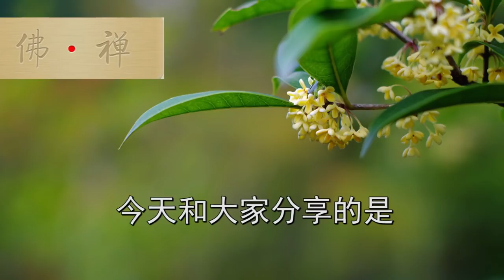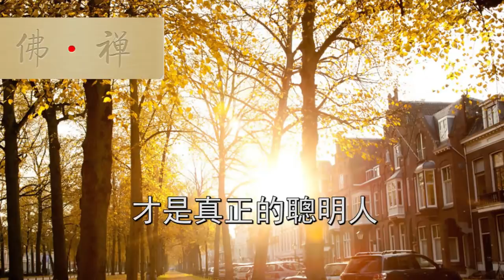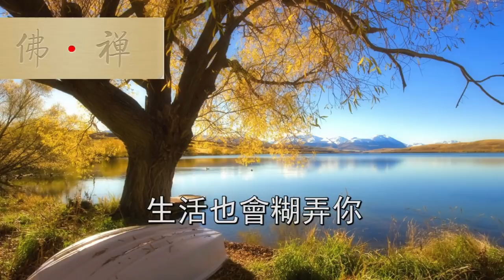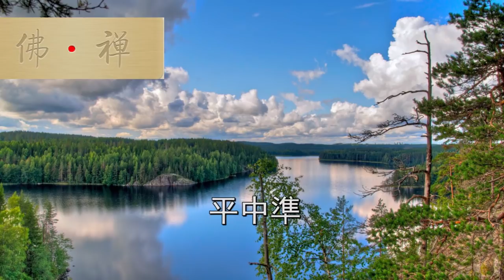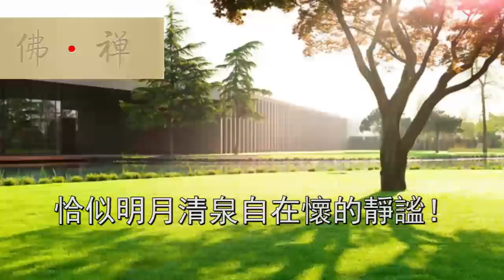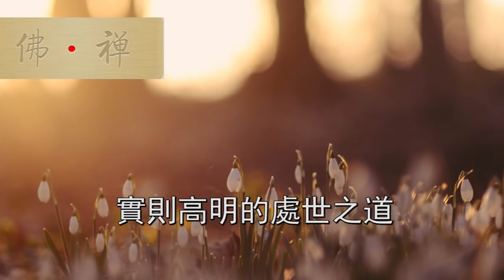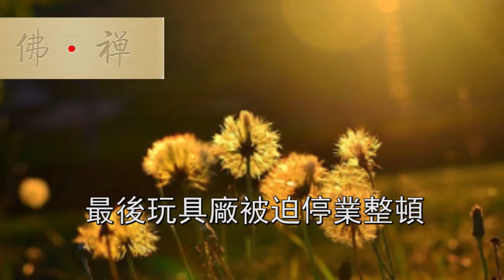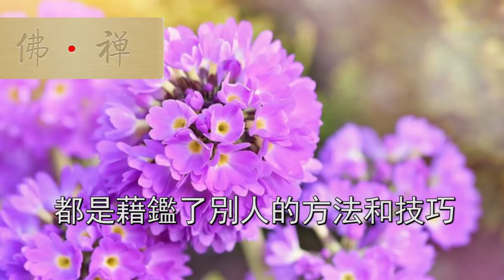佛禪：學會這四點，你會越走越順！看一遍勝讀十年書!